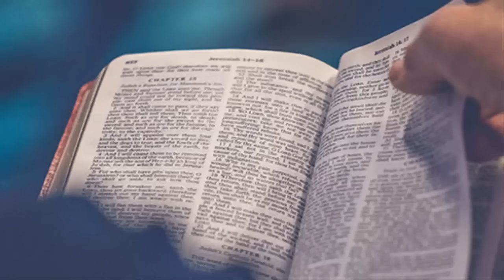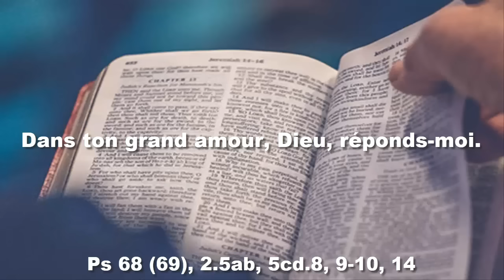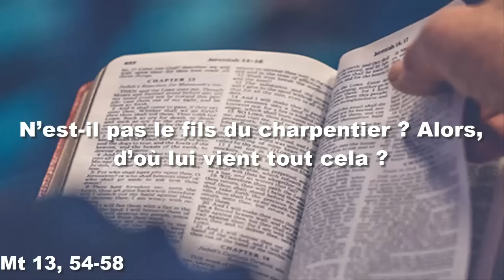Parole et Evangile du Vendredi 2 aout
PREMIÈRE LECTURE
« Tout le peuple se rassembla autour de Jérémie dans la maison du Seigneur » (Jr 26, 1-9)

Au début du règne de Joakim,
fils de Josias, roi de Juda,
il y eut cette parole venant du Seigneur :
    « Ainsi parle le Seigneur :
Tiens-toi dans la cour de la maison du Seigneur.
Aux gens de toutes les villes de Juda
qui viennent se prosterner dans la maison du Seigneur,
tu diras toutes les paroles
que je t’ai ordonné de leur dire ;
n’en retranche pas un mot.
    Peut-être écouteront-ils,
et reviendront-ils chacun de son mauvais chemin ?
Alors je renoncerai au mal que je projette de leur faire
à cause de la malice de leurs actes.
    Tu leur diras donc :
Si vous ne m’écoutez pas,
si vous ne marchez pas selon ma Loi,
celle que j’ai mise sous vos yeux,
    si vous n’écoutez pas les paroles
de mes serviteurs les prophètes,
que je vous envoie inlassablement,
et que vous n’avez pas écoutés,
    je traiterai cette Maison comme celle de Silo,
et ferai de cette ville un exemple de malédiction
pour toutes les nations de la terre. »

Les prêtres, les prophètes et tout le peuple entendirent Jérémie
proclamer ces paroles dans la maison du Seigneur.
Et quand Jérémie eut fini de dire à tout le peuple
tout ce que le Seigneur lui avait ordonné de dire,
les prêtres, les prophètes et tout le peuple
se saisirent de lui en disant :
« Tu vas mourir !
    Pourquoi prophétises-tu, au nom du Seigneur,
que cette Maison deviendra comme celle de Silo,
que cette ville sera dévastée et vidée de ses habitants ? »
Et tout le peuple se rassembla autour de Jérémie
dans la maison du Seigneur.

PSAUME
(Ps 68 (69), 2.5ab, 5cd.8, 9-10, 14)
R/ Dans ton grand amour, Dieu, réponds-moi. (Ps 68, 14c)

Sauve-moi, mon Dieu :
les eaux montent jusqu’à ma gorge !
Plus abondants que les cheveux de ma tête,
ceux qui m’en veulent sans raison.

Ils sont nombreux, mes détracteurs,
à me haïr injustement.
C’est pour toi que j’endure l’insulte,
que la honte me couvre le visage.

Je suis un étranger pour mes frères,
un inconnu pour les fils de ma mère.
L’amour de ta maison m’a perdu ;
on t’insulte, et l’insulte retombe sur moi.

Et moi, je te prie, Seigneur :
c’est l’heure de ta grâce ;
dans ton grand amour, Dieu, réponds-moi,
par ta vérité sauve-moi.

ÉVANGILE
« N’est-il pas le fils du charpentier ? Alors, d’où lui vient tout cela ? » (Mt 13, 54-58)
Alléluia. Alléluia.
La parole du Seigneur demeure pour toujours ;
c’est la bonne nouvelle qui vous a été annoncée.
Alléluia. (cf. 1 P 1, 25)

  Jésus se rendit dans son lieu d’origine,
et il enseignait les gens dans leur synagogue,
de telle manière qu’ils étaient frappés d’étonnement
et disaient :
« D’où lui viennent cette sagesse
et ces miracles ?
  N’est-il pas le fils du charpentier ?
Sa mère ne s’appelle-t-elle pas Marie,
et ses frères : Jacques, Joseph, Simon et Jude ?
  Et ses sœurs ne sont-elles pas toutes chez nous ?
Alors, d’où lui vient tout cela ? »
  Et ils étaient profondément choqués à son sujet.
Jésus leur dit :
« Un prophète n’est méprisé que dans son pays
et dans sa propre maison. »
  Et il ne fit pas beaucoup de miracles à cet endroit-là,
à cause de leur manque de foi.